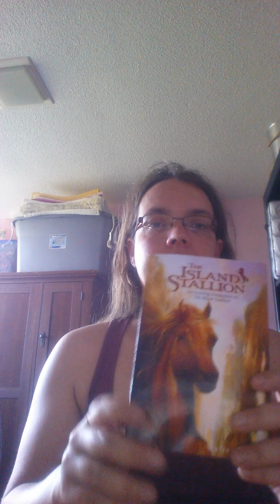The Island Stallion By Walter Farley (a Review by Erinn)